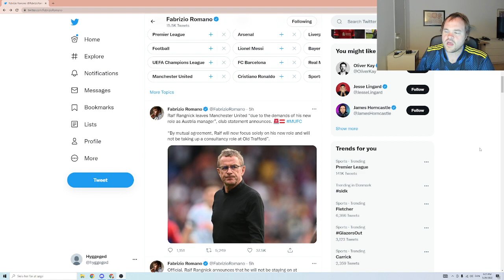RANGNICK FYRET I UNITED